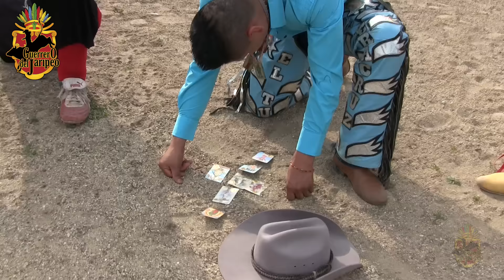!ORACION PARA LOS JINETE!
una oracion que por primera ves se la escuche a fidencio mundo y a hora en la voz de heder castro locutor de jaripeo